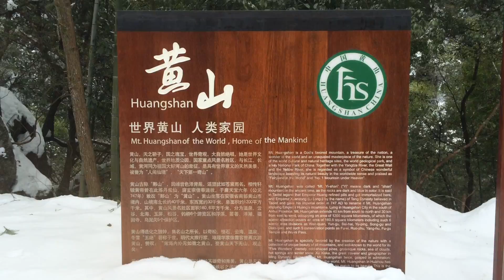Trail Running in the Mountains of Huangshan, China! | Sage Running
For more info on this new race series check out